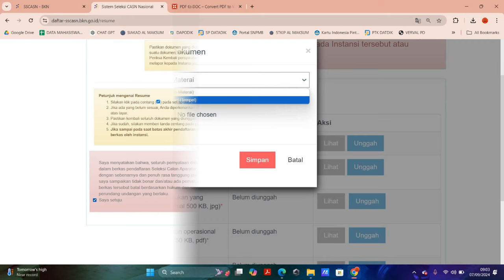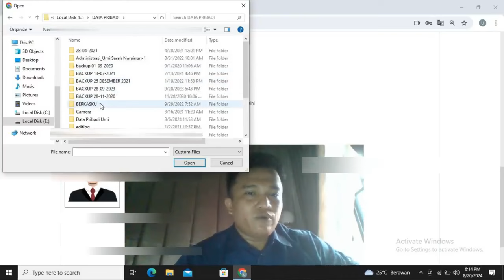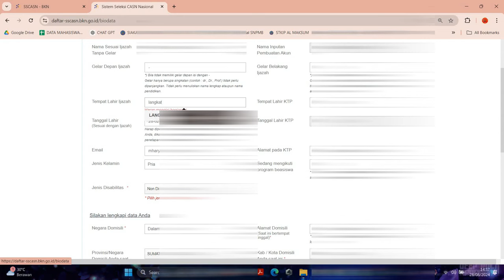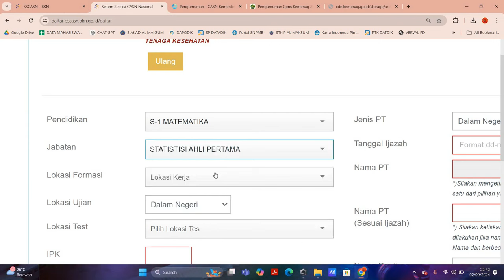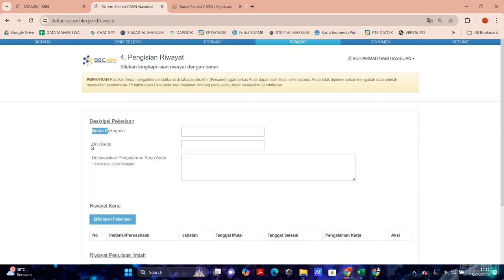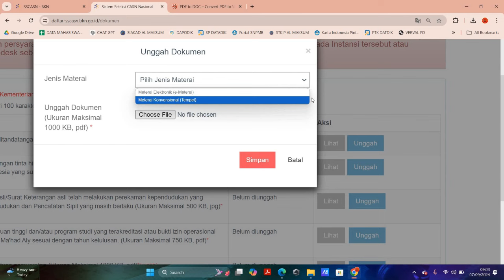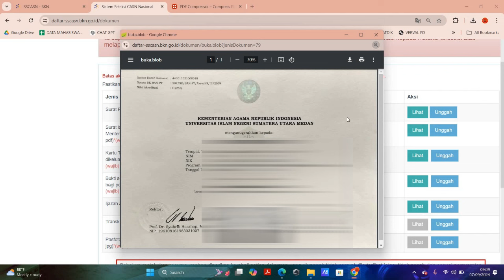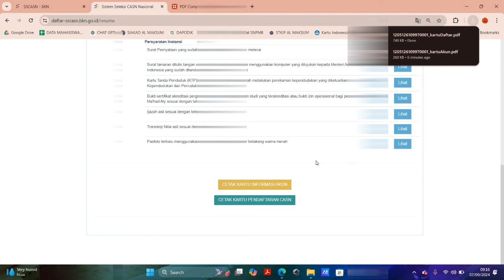CARA LENGKAP DAFTAR CPNS 2024, PEMBUATAN AKUN SSCASN, PILIH FORMASI, UPLOAD DOKUMEN SAMPAI RESUME